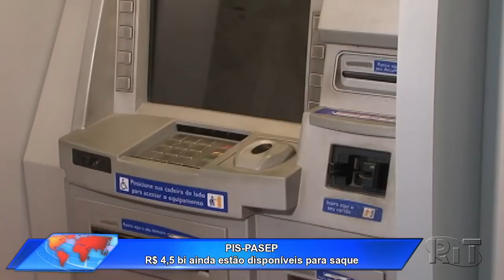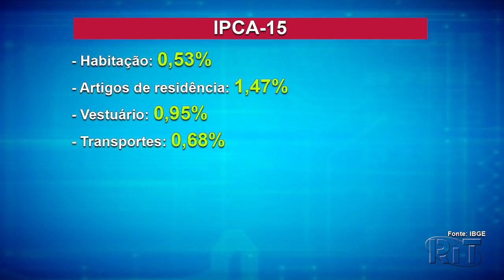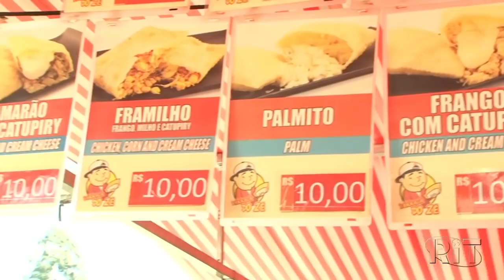Jornal Toda Hora Tarde Sexta-feira (25/mar/2022)